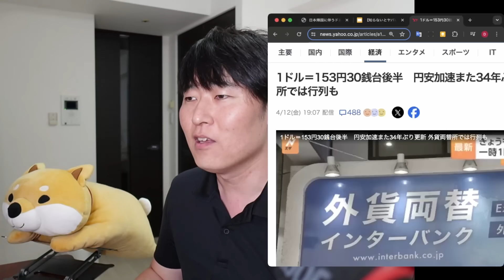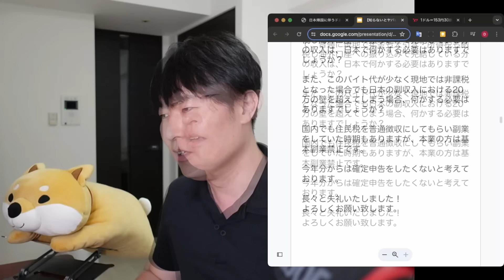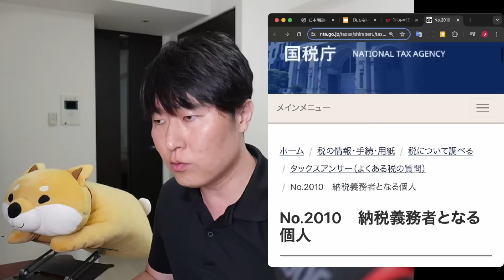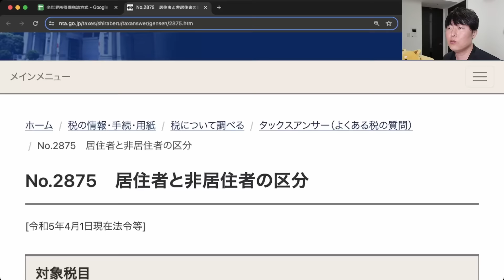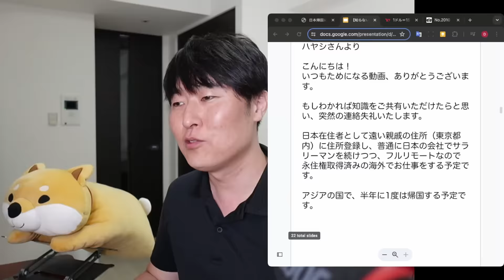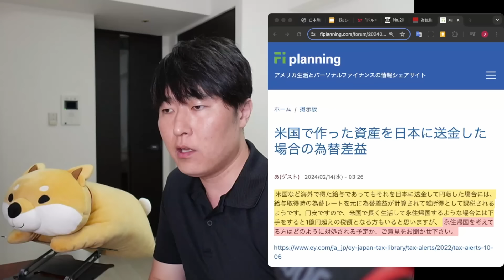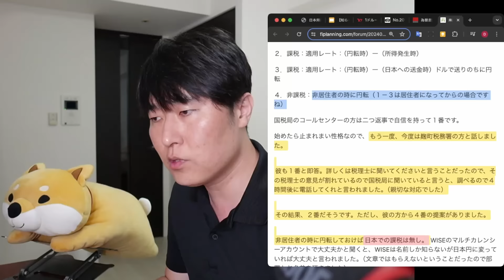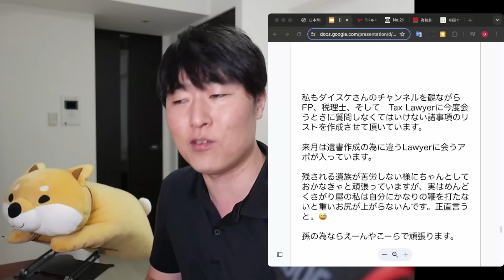【知らないとヤバい】日本帰国に伴う外貨預金の課税リスク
00:00 本日の趣旨
02:31 ①歴史的な円安、両替所が行列
04:35 ②日本は居住者に対して全世界所得課税
08:48  ├ 国税庁の公式定義
10:56  └ 住民票だけで判断されない
15:25 ③日本帰国に伴うドル資産の課税リスク
22:42 ★ぶっちゃけ税理士に・・・